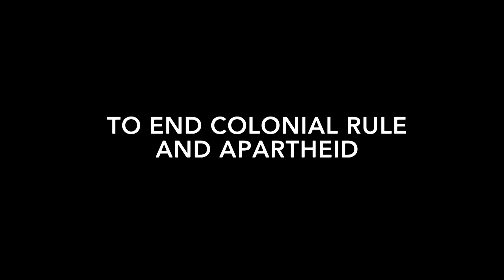Cuba In Africa: When Africa Called...Cuba Answered - Film Documentary Trailer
A Film by Negash Abdurahman. The dramatic untold story of 380,000 Cubans– soldiers and teachers, doctors and nurses – who GAVE EVERYTHING to end colonial rule and apartheid in Southern Africa.

Visit: CubaInAfrica.com